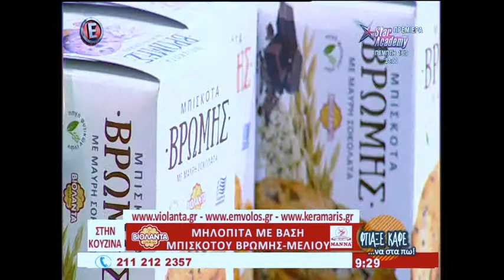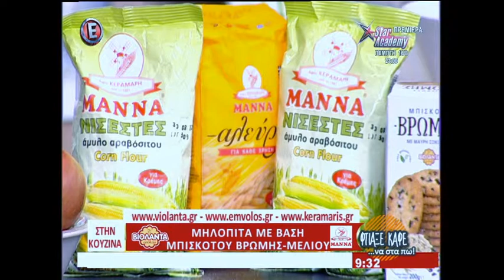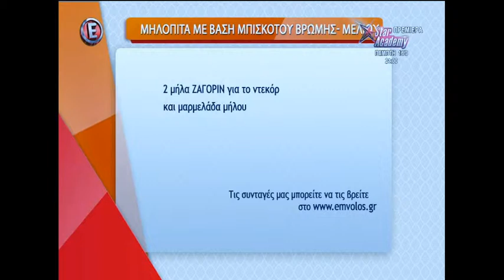Φτιάξε καφέ να στα πω Τρίτη 28 Φεβρουαρίου 2017 5